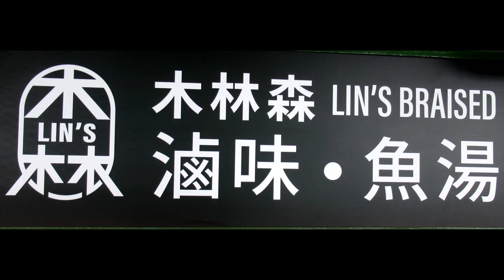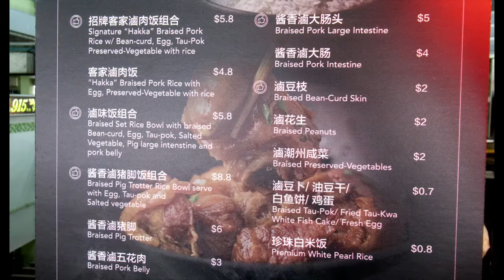Singapore, Lunch @ Lin's Braised Stall, Dunman Food Centre, 6 August 21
Lin's Braised Stall serves authentic braised pork bowls and homestyle batang fish soup.